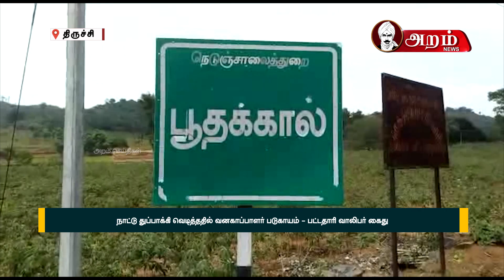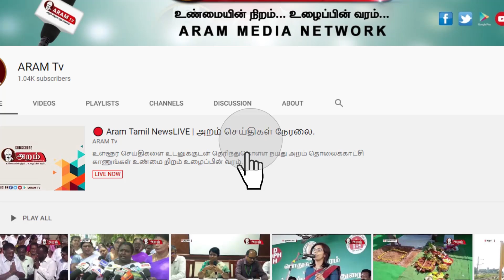நாட்டு துப்பாக்கி வெடித்ததில் வனகாப்பாளர் படுகாயம் - பட்டதாரி வாலிபர் கைது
திருச்சியில் நாட்டு துப்பாக்கி வெடித்ததில் வனகாப்பாளர் படுகாயம் அடைந்த சம்பவத்தில் பட்டதாரி வாலிபர் கைது செய்யப்பட்டு உள்ளார்.